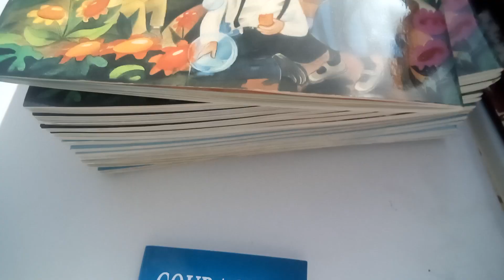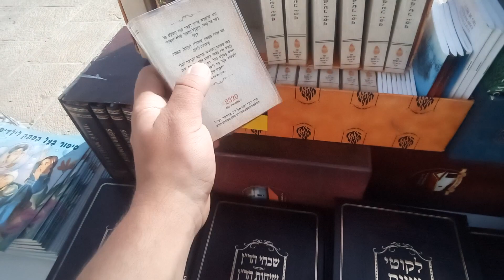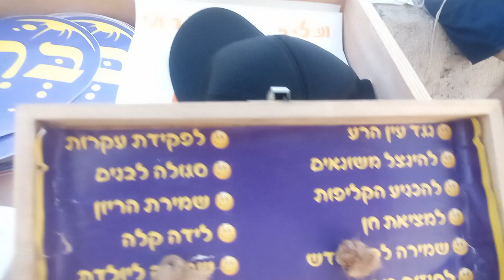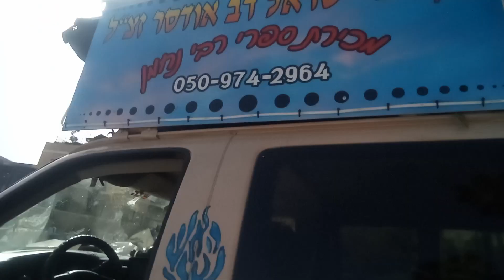הפצה ספרים של רבי נחמן מברסלב - חג פסח שער יפו ירושלים! משמחים באירועים:: נ נח נחמ נחמן מאומן ♥️